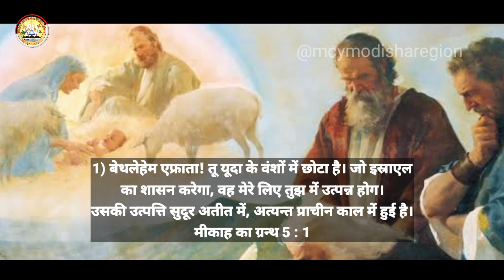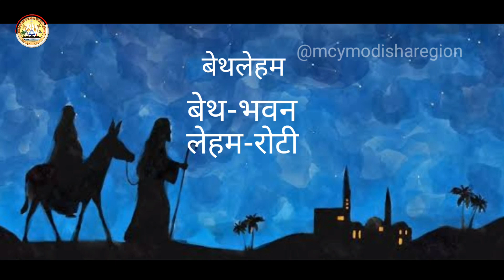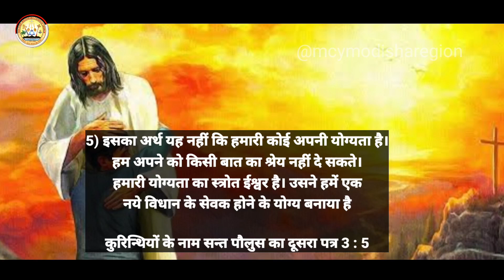यीशु का जन्म...|| The Birth of Jesus || Luke 2:1-5